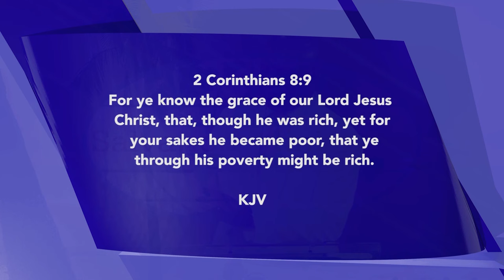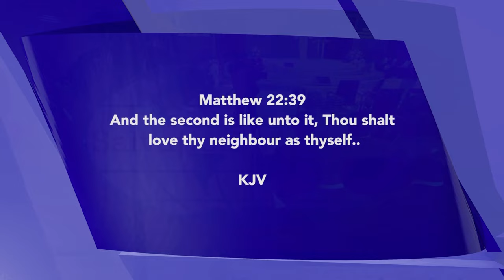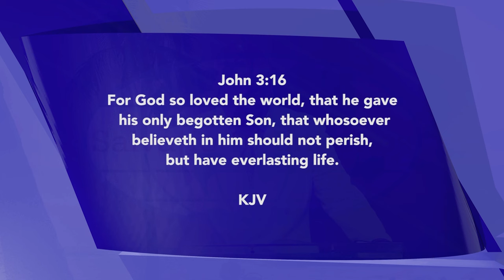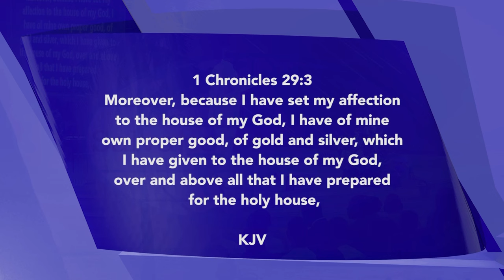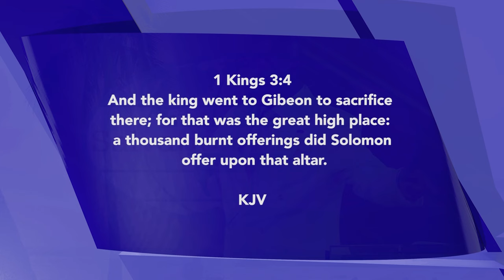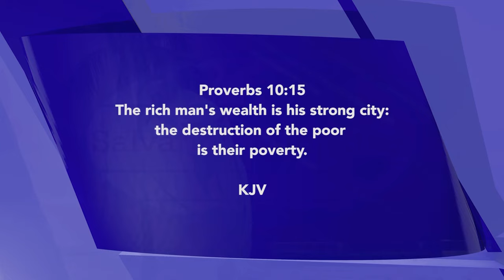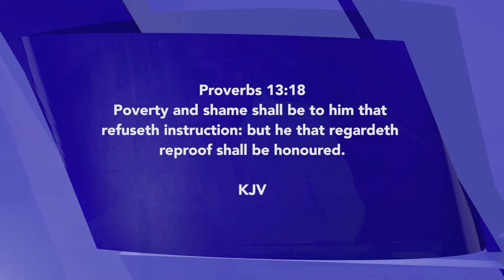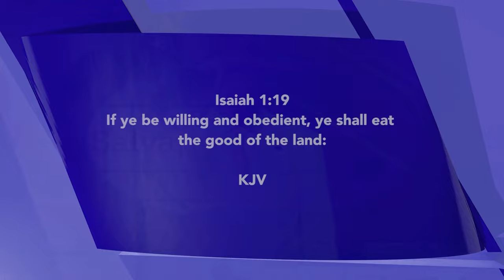LOVE AND PROSPERITY | David Ibiyeomie